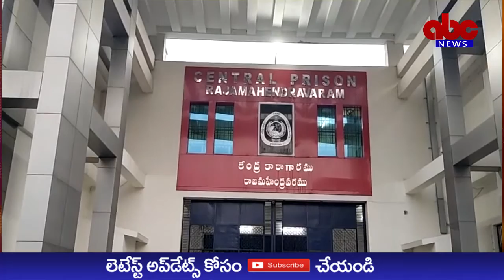ABC NEWS TELUGU//చంద్రబాబు ఆరోగ్యం,భద్రత విషయంలోఅనుమానాలులేవు,పూర్తిస్థాయిలో వైద్యంఅందుతుంది-డిఐజి.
యాంకర్ పార్ట్

చంద్రబాబు ఆరోగ్యం,భద్రత విషయంలో అనుమానాలు లేవు

- చంద్రబాబు జైల్లో పూర్తిస్థాయిలో వైద్య సహాయం అందుతుంది

- చంద్రబాబు బరవు పెరిగారు గానీ తగ్గలేదు

- కలుషిత నీరు అనేది వాస్తవం కాదు

- ఆయన విషయంలో భద్రత తీసుకున్నాం

- పాత్రికేయుల సమావేశంలో జైలుశాఖ డి.ఐ.జి ఎం.రవికిరణ్ వెల్లడించారు

వాయిస్ ఓవర్
రాజమహేంద్రవరం కేంద్ర కారాగారంలో శుక్రవారం సాయంత్రం 6 గంటలకు జైల్ శాఖ డి ఐ జి ఎం రవికిరణ్,జిల్లా ఎస్పీ పి జగదీష్,కేంద్ర కారాగారం వైద్యులు సెంట్రల్ జైల్ అవరణం భయట పాత్రికేయుల సమావేశం నిర్వహించారు.
డి.ఐ.జి ఎం.రవికిరణ్ మాట్లాడుతూ
చంద్రబాబు ఆరోగ్యం విషయంలో ఆందోళన చెందాల్సిన పనిలేదు.భద్రత విషయంలో జైల్లో చంద్రబాబు కి ఎటువంటి ముప్పు లేదు.
చంద్రబాబు జైల్లో పూర్తిస్థాయిలో వైద్య సహాయం అందుతుంది.చంద్రబాబు జైలుకు వచ్చేసరికి ఆయన బరువు 66 ...
అనంతరం 68 కి పెరిగింది
ప్రస్తుతం ఆయన బరువు 67 కిలోలు పెరిగారు.చంద్రబాబు ఒంటిపై దద్దుర్లు ఎక్కువగా ఉండటంతో జైల్లో వైద్యం చేయిస్తున్నాం,అయితే సెకండ్ ఒపీనియన్ కోసం జిజిహెచ్ డాక్టర్లను సంప్రదించాం.
చంద్రబాబు రోజు వాడే మందులే  మాత్రమే వాడుతున్నారు.జైలుకు వచ్చిన తర్వాత మందులు మారలేదు.నారా చంద్రబాబు నాయుడు మాకు ఒక రిమాండ్ ఖైదీ మాత్రమే.
చంద్రబాబు నాయుడు జైల్లో ఉన్న ప్రతి నిమిషము సిసిటీవీలో రికార్డు అవుతుంది.చంద్రబాబుకి రోజుకు మూడుసార్లు వైద్య పరీక్షలు చేస్తున్నాం.
చంద్రబాబు హై ప్రొఫైల్ కాబట్టి సెపరేట్ బెరెక్ లో ఏర్పాటు చేయడం జరిగింది.
చంద్రబాబు బయటకు వచ్చే సమయంలో బయట ఎవ్వరూ ఉండరు..ఆయన విషయంలో భద్రత తీసుకున్నాం..అడ్మిట్ అయిన రోజు నుండి మెడికల్ గా..ఆయన వాడుతున్న మెడిసిన్స్ కూడా సరిగ్గా వేసుకుంటూన్నారా లేదా అని డాక్టర్స్ చెక్ చేస్తున్నారు.చంద్రబాబు ఇక్కడికి వచ్చాక 66 కేజీలు, మద్యలో 65 కేజిలో..ఇప్పుడు 67కేజిస్.. ఉన్నారు.మద్యలో డీహడ్రిజషన్ అయినప్పుడు ఆయనకు ఓ ఆర్ ఎస్ ఎల్ లాంటి డ్రింక్స్ ఇస్తున్నారు.
చంద్రబాబు తెచ్చుకున్న మెడిసిన్స్ కి మాత్రమే ఆయన వాడుతున్నారు... రేషస్ వల్ల కొన్ని క్రీమ్స్ ఇచ్చాము..మా వద్ద ఉన్న 2039 మెంబర్స్ లో చంద్రబాబు ఒకరు,
రిమాండ్ ప్రిజనర్ కి ఎలాంటి జాగ్రత్తలు తీసుకోవాలో అలాంటి జాగ్రతలు తీసుకుంటూన్నాము..జైల్ లో చంద్రబాబు ప్రతి మూమెంట్ సిసి కెమెరాలు ఉంది..ఫుడ్ దగ్గరా నుండి ములకత్ వరకు కెమెరాలో ఉంటుంది.చంద్రబాబు కోరిక మేరకు ఆసుపత్రికి పంపించలేము ఇక్కడ అందరి ఖైదులు ఒకటే,షోషల్ మీడియాలో అసత్య ప్రచారాలు చేసే వారిపై కటిన చర్యలు తప్పవు..యనమల రామకృష్ణుడు మాట్లాడిన మాటల్లో వాస్తవం లేదు..మాకు ఎలాంటి ప్రేజర్ లేదు..లోపల నక్సలైట్లు ఉన్నారు ఎవరెవరో ఉన్నారు అంటున్నారు...అలాంటి వారు ఆయన బేరెక్ వైపు రారు..ఆని ఆయన అన్నారు.